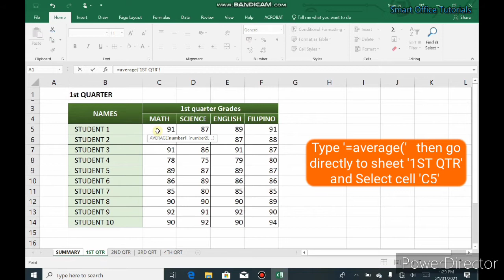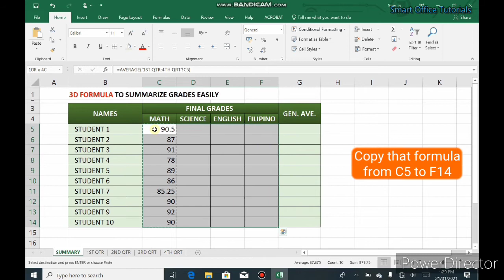HOW TO SUMMARIZE GRADES USING 3D FORMULA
Learn how to Summarize GRADES quickly and easily using 3D formula of Excel 2019